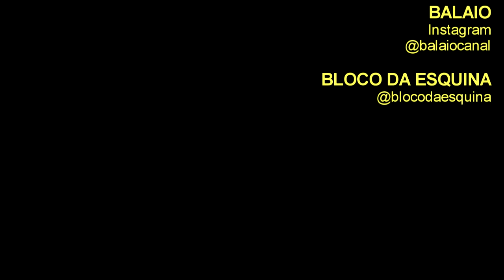BLOCO DA ESQUINA: "Coração Civil" (Ensaio - Janeiro/2023)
O BLOCO DA ESQUINA, criado pelos músicos Renato Muringa e Mário Jaymowich, surgiu em 2013 com o objetivo de homenagear os 40 anos do movimento Clube da Esquina.
O que começou como uma diversão dos músicos foi se transformando e ganhando novos rumos a partir da aceitação do público e crescimento do carnaval de Belo Horizonte.
As clássicas canções do Clube ganharam então outra roupagem em ritmos carnavalescos e caíram na folia!
Com um som improvisado em cima de uma caminhonete o bloco ganhou as ruas da cidade em seu primeiro desfile, levando alegria e emoção aos moradores de Santa Tereza.
Com o tempo crescia o sentimento de pertencimento do bloco ao carnaval e às ruas de Belo Horizonte.
Alguns anos depois, nos últimos dois desfiles, o bloco já desfilou utilizando um mini trio, dando maior suporte para a bateria e para os foliões e otimizando a estrutura para o trabalho dos músicos.
Todo esse movimento reverberou até os ícones do Clube da Esquina, como Toninho Horta e Lô Borges, que vestiram a camisa do bloco e participaram de alguns shows fortalecendo ainda mais a identificação do bloco com o público.
Em 2019 e 2020, buscando uma maior descentralização do carnaval o bloco celebrou a festa em novas esquinas.
O cortejo saiu do bairro da Graça, local onde já havia sido realizado em outros anos os ensaios da bateria e shows do bloco.
Em 2021, com a impossibilidade de encontros presencias devido à pandemia da Covid-19, o bloco propôs algumas ações virtuais para manter vivo o espírito festivo e colaborativo do carnaval.
Entre as atividades foi produzida uma gravação de vídeo com a música tema do carnaval desse ano, ‘Nada Será como Antes’.
Para isso foram realizadas oficinas de percussão virtuais e feito um arranjo para toda a bateria e banda, contando com mais de 50 participantes.
Para marcar o tradicional dia do desfile do bloco, no domingo de carnaval será realizado um show virtual da banda, reforçando a campanha que pede para que as pessoas acompanhem a festal deste ano das suas casas, em respeito às regras de segurança e saúde.
Além da bateria, que participa de parte das ações do bloco, o Bloco da Esquina conta com uma banda formada pelos músicos Renato Muringa (guitarra baiana e voz), Tiago Araújo (baixo e voz), Emerson Oliveira (teclado e voz), Xande Tamietti (bateria), Analu Braga (percussão), Marcela Nunes (flauta) e Jonas Vitor (saxofone), além de outros instrumentistas convidados.